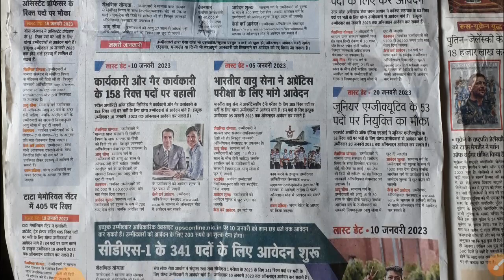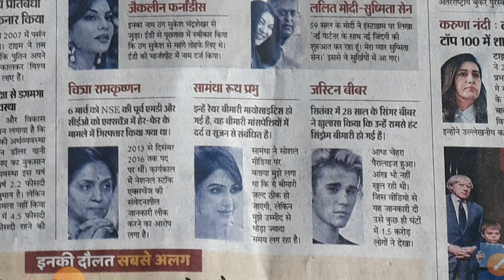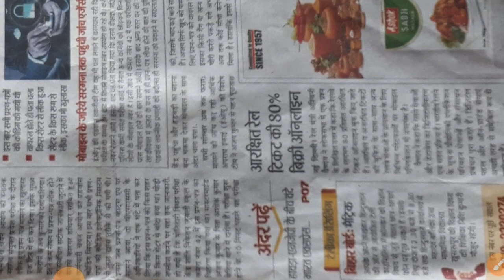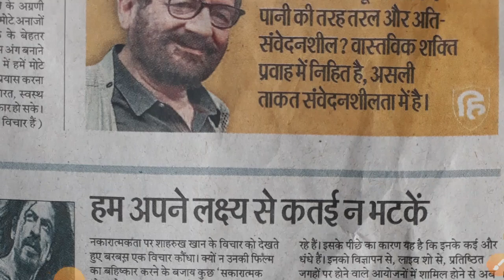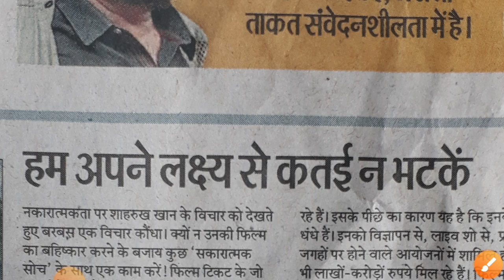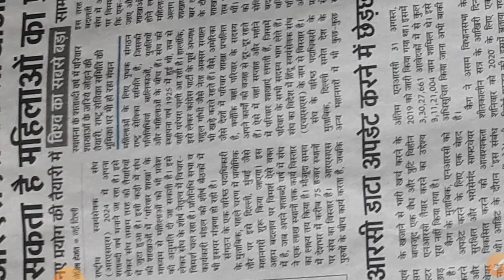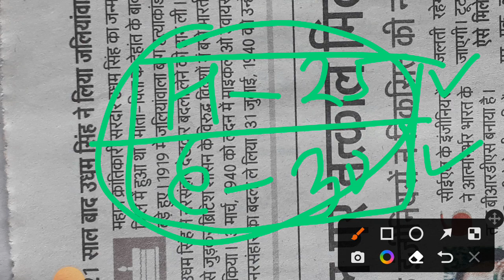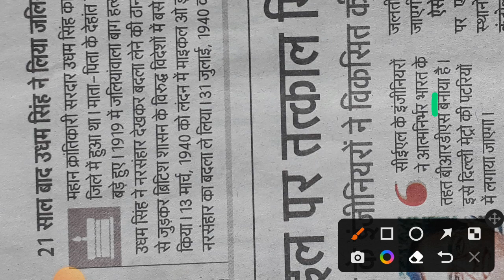सबकुछ एक ही विडियो में A TO Z सूचना अनियोजित से DELED तक BSSC CGL से मिशन तक MOTIVATION से लक्ष्य तक